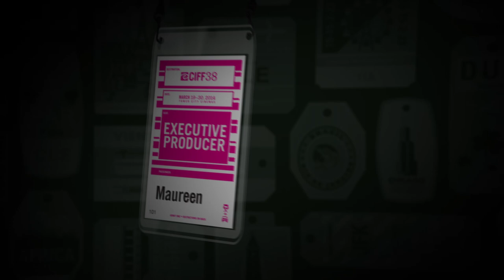CIFF38, The Home For Stories - "Meet Maureen"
The Home For Stories

Credits:
Writer and Director:
Kevin Kerwin

Producer:
Kate O'Neil

Director of Photography:
Jon LaGuardia

Still Photography:
Russell Lee

Editor and Motion Design:
Jon LaGuardia

Assistant Director:
Robert Ruggeri

Gaffer:
Keith Nickoson

Grip:
Olivia Otten

Grip:
Mathias Peralta

Sound Recordist:
Kip Gynn

Sound Mix:
Dan Bays
Commercial Sound & Image

Casting Consultant:
Marcy Ronen

Graphic Design:
Type Twenty Seven

Original Music:

Dolfish
Max Sollisch

The Modern Electric
Garrett Komyati
Matthew Childers
Holden Laurence
Michael O'Brien

Starring:
Matthew Lawler as our Narrator
Andrew Barker as Roman
Justine Greenwald as Samantha
Leonard Goff as Jim
Michelle Hardnick as Olivia
Ashley Jackson as Isabella
Daisonae Martin as Tesha
Aaron McBride as Gary
Mark McKenzie as Mark
Cathleen O'Malley as Maureen
Tony Pichotta as Richard